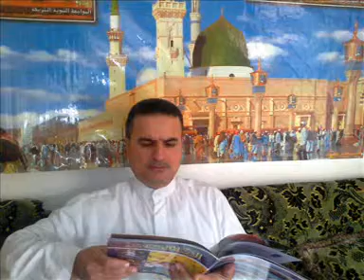تلاوة روعه ادخل واسمع الشيخ ابراهيم الجميلى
الشيخ ابراهيم الجميلى صلاة العشاء تلاوة جميله